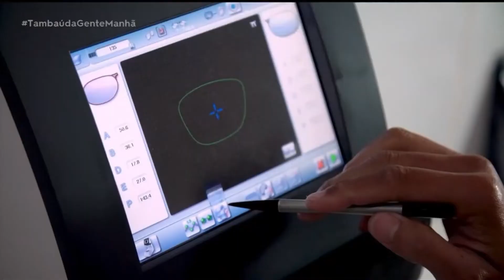Ótica Florence JP - 09 12 2021 - Tambaú da Gente Manhã